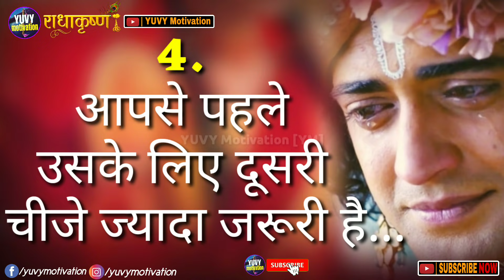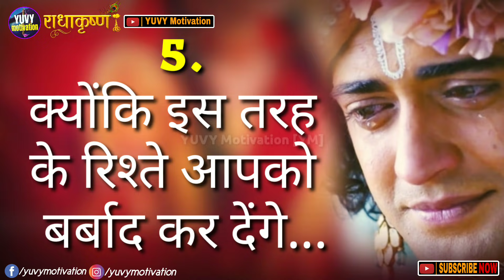अपने प्यार के साथ ये 5 गलतिया कभी न करे | Krishna Vani | Love Tips | Fake Love | YUVY Motivation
Welcome to - YUVY Motivation [YM]

जय श्री कृष्ण दोस्तो:-
नीचे दिए गए सभी Tital से Releted Videos आपको इस Channel पर मिलेगा..।
Pyar kyo hota hai?
Pyar kaise hota hai?
Saccha pyar kya hota h?
Jhutha pyar kya hota h?
Sacche pyar ko kaise pahchane?
jhuthe pyar ko kaise pahchane?
kaise jane ki aapka BF ya GF aapko dhokha de rha h ya aapse pyar kr rha h?
Dhokhebaz logo se kaise bache?
Pyar kaise kiya jata hai?
Pyar karne ke kya kya tarike hote h?
Jhutha pyar pahchanane ke tarike kya h?
Kisi se pyar kaise kre?
jivan me saflata kaise hasil kre?
Hamesha khush kaise rhe?
Kis vajah se radha ka vivah krishna se nhi hua?

Radhe Radhe Dear🙏❤️
Emotional Video, Krishna emotional video, Radha emotional Video, True love video,

♥️Radhe Radhe...🙏